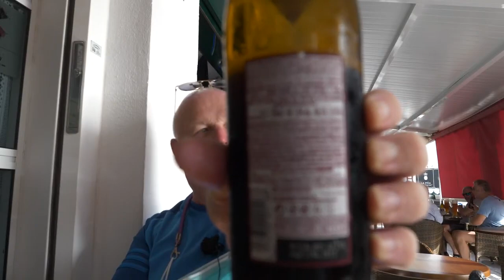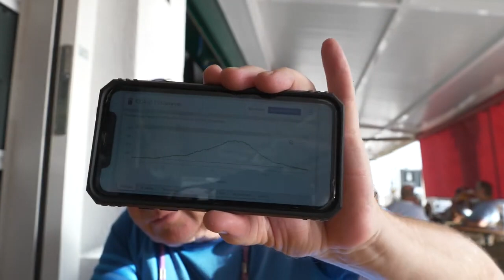out and about in Little Germany - Living with Multiple Sclerosis